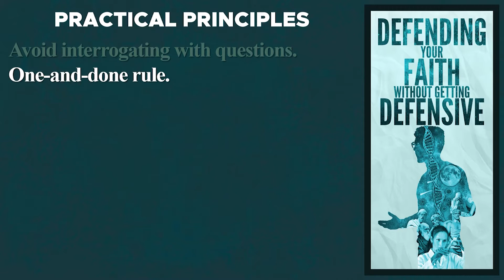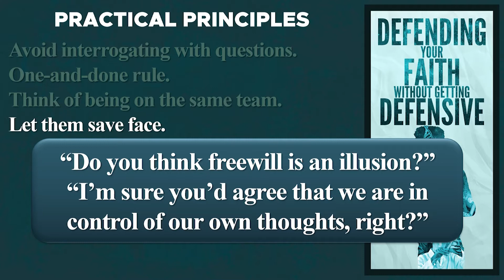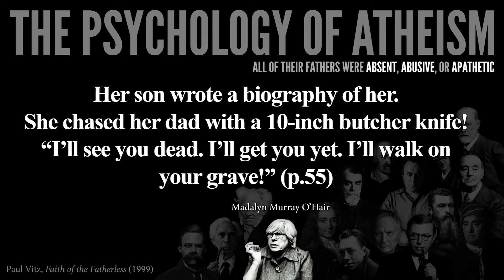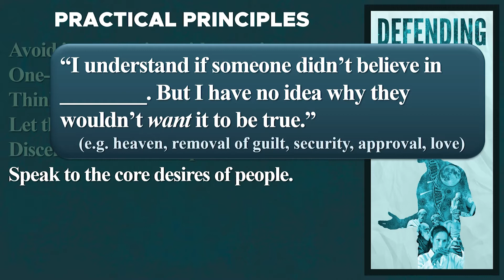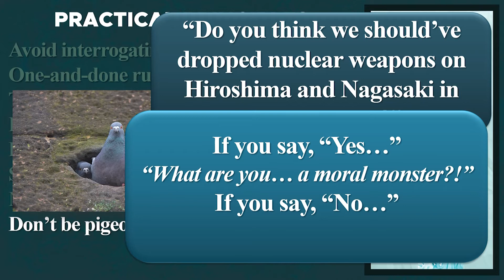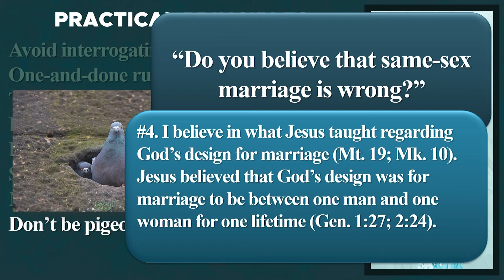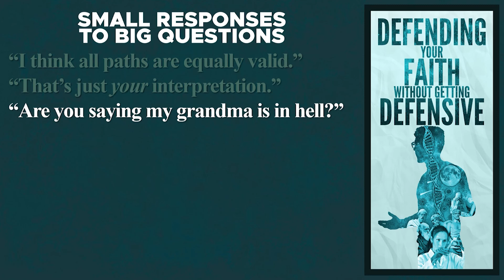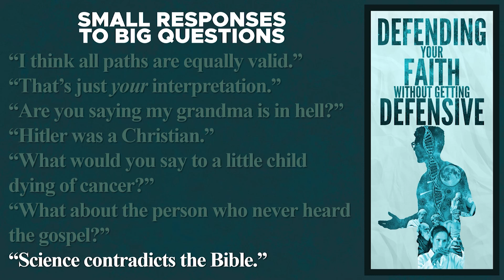Lecture #9. Practical Principles of Apologetics